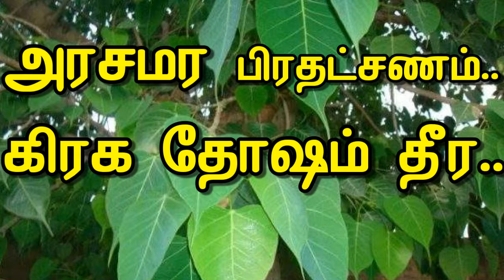அரசமர பிரதட்சணம்!... கிரக தோஷம் தீர...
ஆன்மீகத் தகவல்கள்